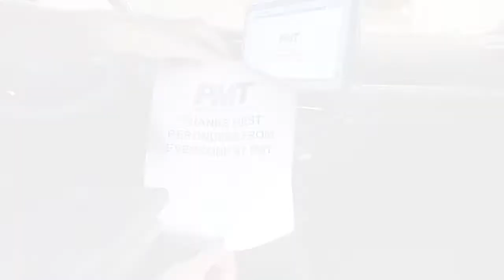2020+ Ford Police Interceptor Utility In Printer Console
The PMT In-Console Printer solution is a great way to use vehicle space in the most ergonomic way possible. Keep your valuable mobile equipment protected for years of trouble free use, and keep personnel safe and comfortable while using it.